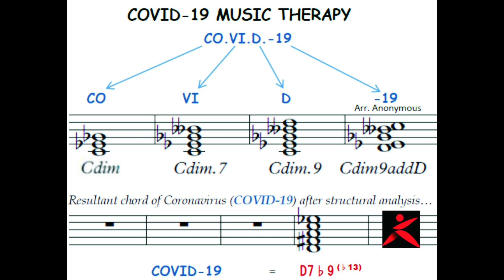Shortest Relaxing music || Music Therapy || Calming music || Instant Relief from Stress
A musical composition for therapy was derived from the resultant chord of coronavirus (COVID-19) = D7♭9 (♭13). It is perfect for relaxation, meditation, sleep, yoga and massage.